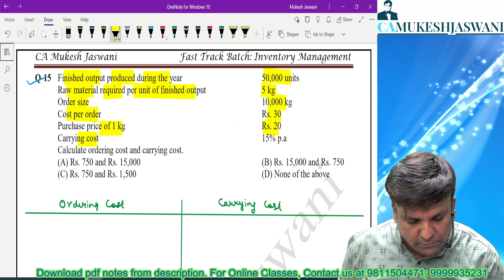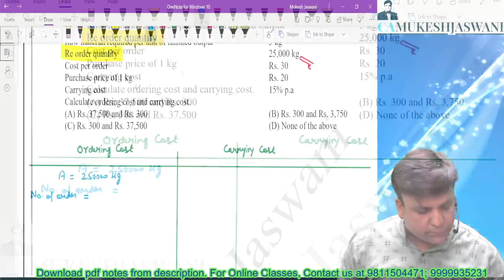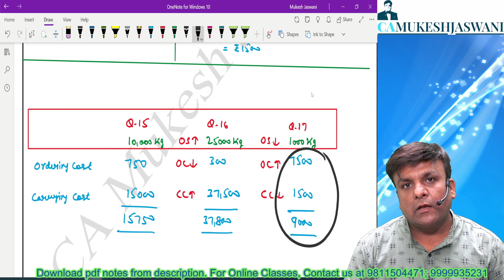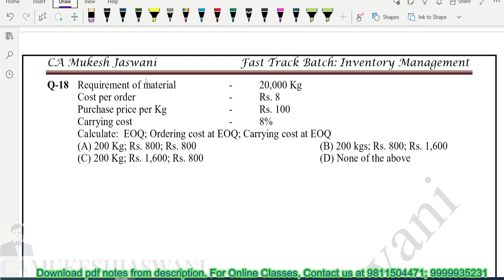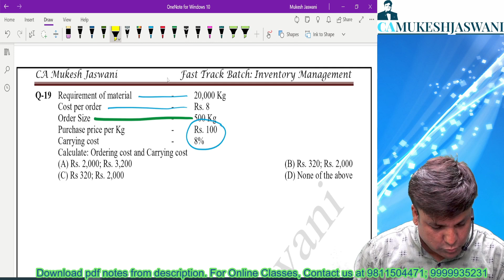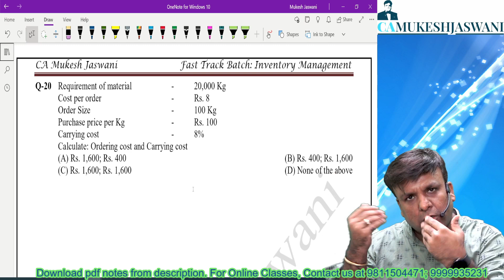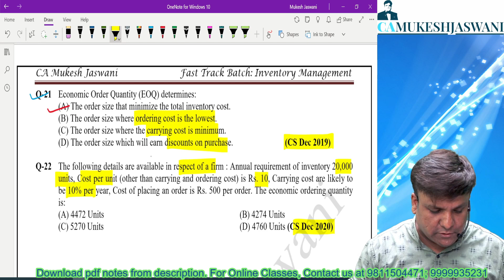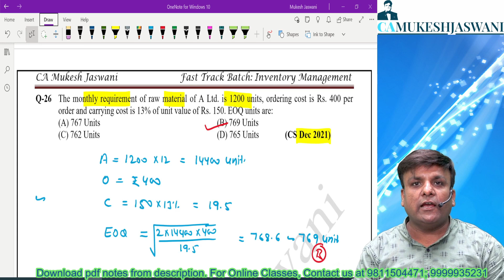Lecture 31 | Fast Track Batch | Inventory Management | Working Capital | CS Executive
Link of PDF notes on Telegram Channel

Online/pendrive classes are available for following subjects:
1. CS Executive - Corporate and Management Accounting
2. CS Executive - Financial and Strategic Management